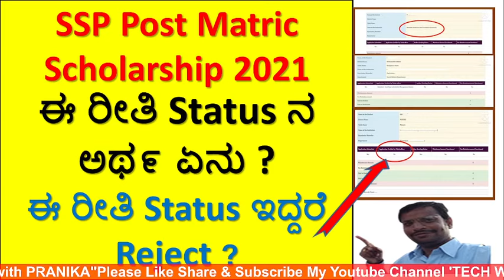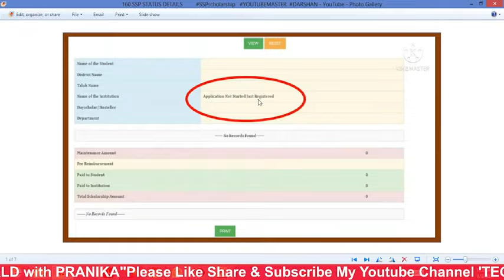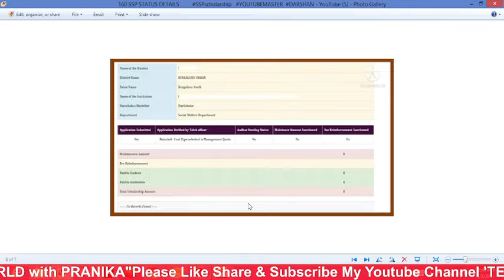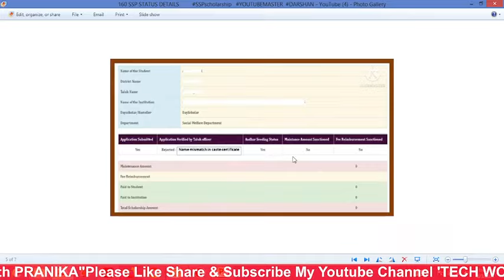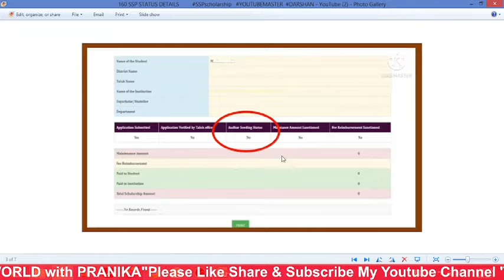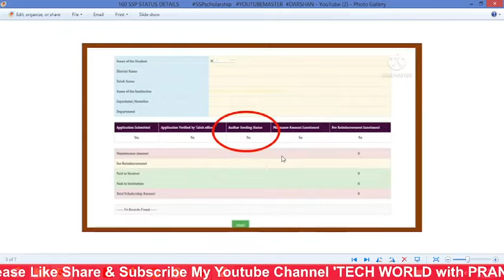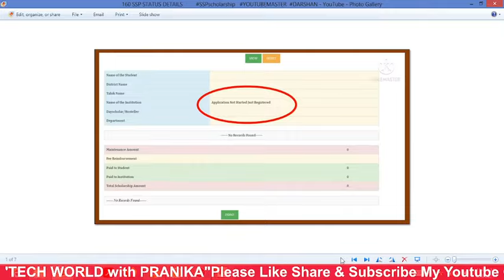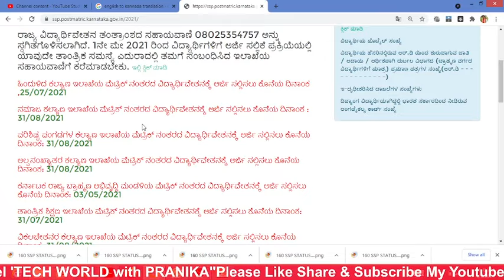SSP PostMatric Scholarship2021 ಈ ರೀತಿ Status ನ ಅಥ೯ ಏನು?ಈ ರೀತಿ Status ಇದ್ದರೆ Reject ?Complete Deatils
SSP PostMatric Scholarship 2021 ಈ ರೀತಿ Status ನ ಅಥ೯ಏನು?ಈ ರೀತಿ Status ಇದ್ದರೆ Reject ?Complete Deatils